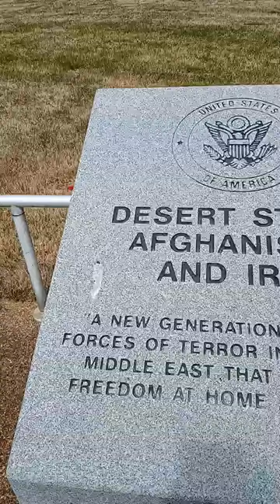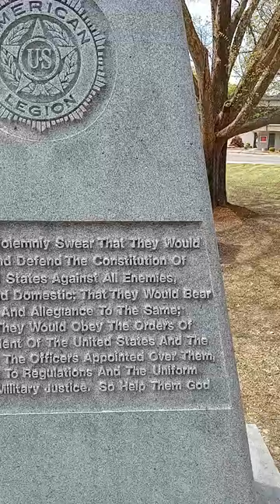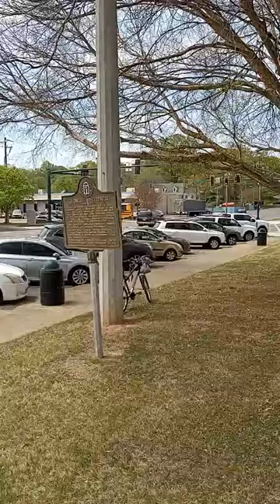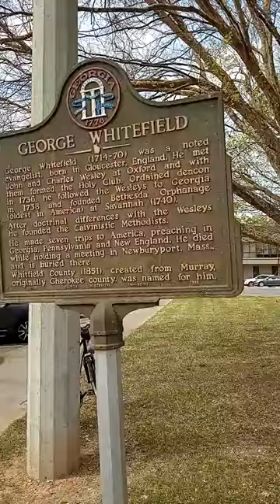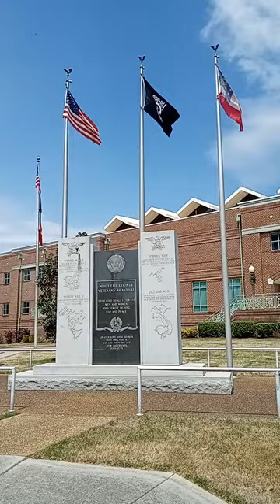1ST AMENDMENT AUDIT - WHITFIELD COUNTY 🦅 COURTHOUSE - ETERNAL FLAME 🔥 BURNS NOW